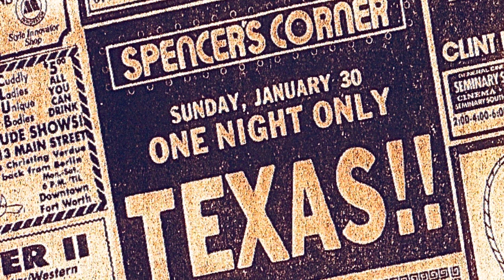Texas from Ft. Worth Texas Live at Spencer's Corner Sweet Sadie-Killer Instinct-Tough Kid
This video is about Texas from Ft. Worth Texas Live at Spencer's Corner Sweet Sadie-Killer Instinct-Tough Kid

Mace Maben guitar vocals, Butch McReynolds bass, Gary Osier drums, Frank Gilcken guitar and vocals, Gerry Moore Keyboards and vocals.